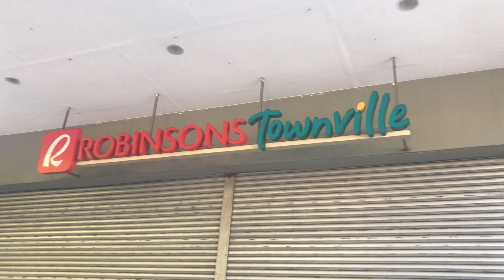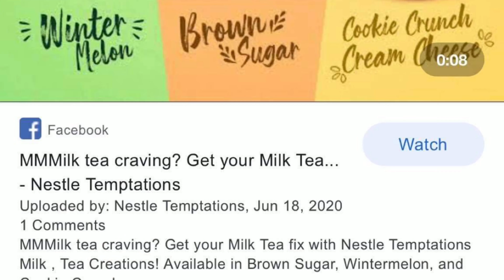ICE CREAM HUNTING SUMMER FEELS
Wala na palang Nestle ice creams sa 7 eleven?